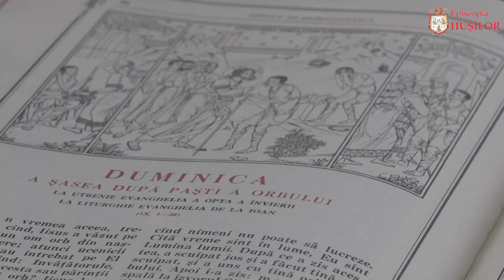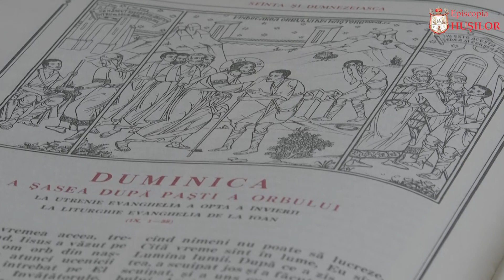(Video) „Despre retina morală a omului luminat în Hristos” – PS Ignatie